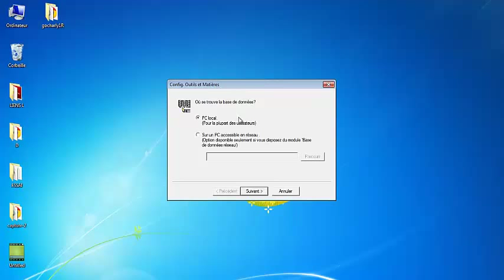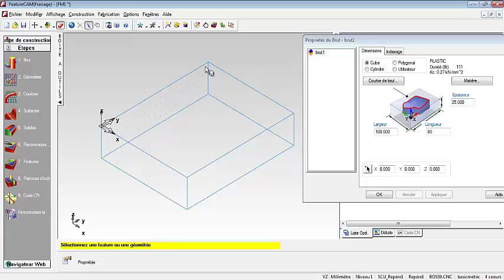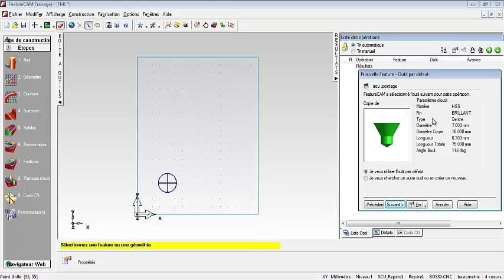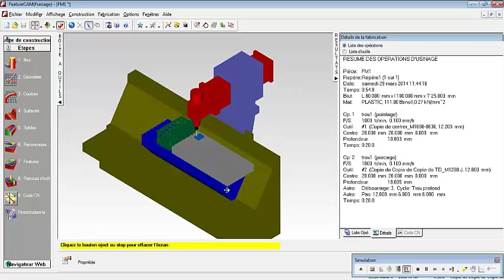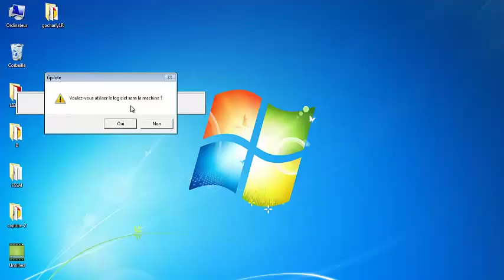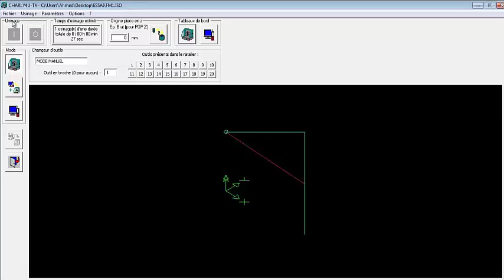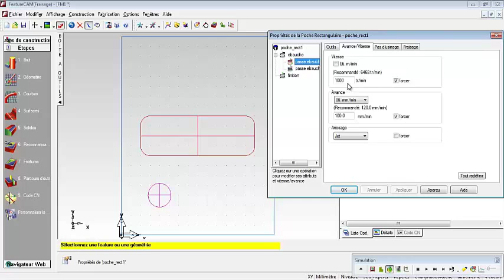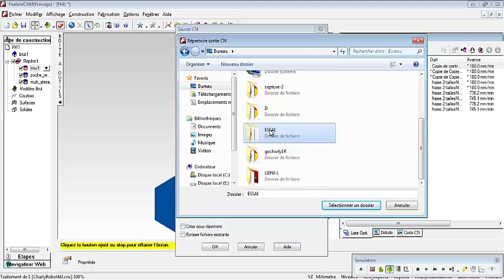TUTO.1 : FeatureCAM Fraisage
Pour débutants